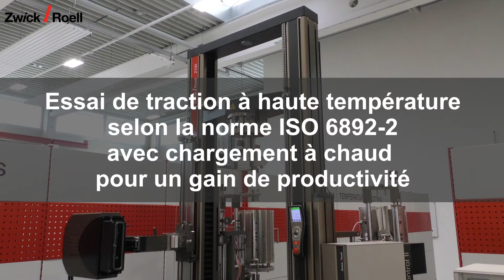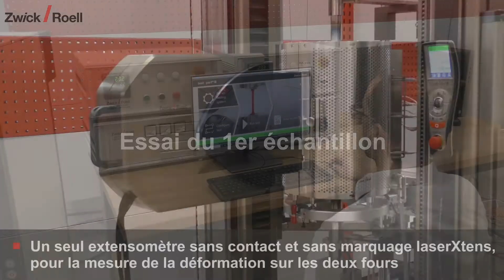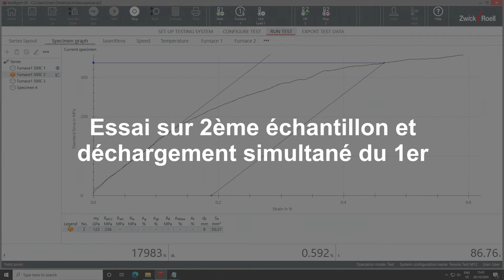Essai de traction à haute température selon ISO 6892-2 avec chargement à chaud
Essai de traction sur métaux à haute température. Productivité accrue, grâce au chargement successif des échantillons à haute température, sans phase de refroidissement intermédiaire. Machine d'essai de capacité 100 kN ZwickRoell équipée d'un extensomètre sans contact et sans marquage de type laserXtens.